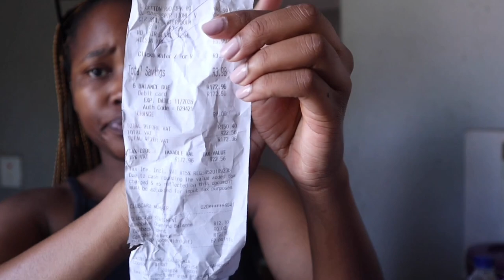VLOG | Nelspruit trip | conversation in a car | Solo date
𝗣𝗹𝗲𝗮𝘀𝗲 𝘂𝘀𝗲 𝗛𝗗 𝗺𝗼𝗱𝗲 𝘁𝗼 𝘄𝗮𝘁𝗰𝗵 𝘁𝗵𝗲 𝘃𝗶𝗱𝗲𝗼.

I use my iPhone 13 pro Max, and cannon M50 II

Lovers thank you so much for the love, support and for watching my videos. Do not forget to keep smiling, show some gratitude and always be yourself.